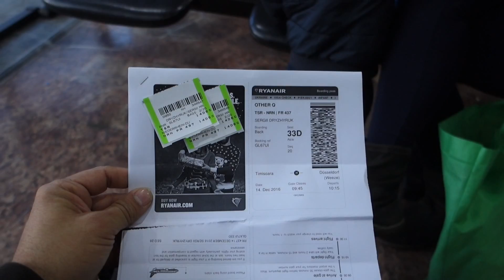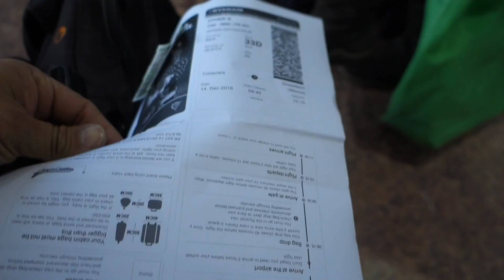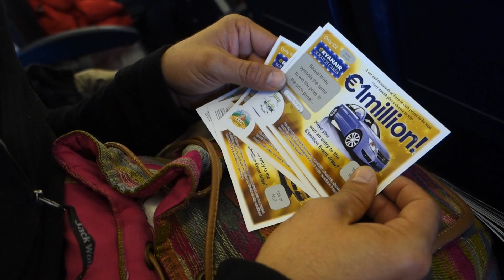Уже в Германии